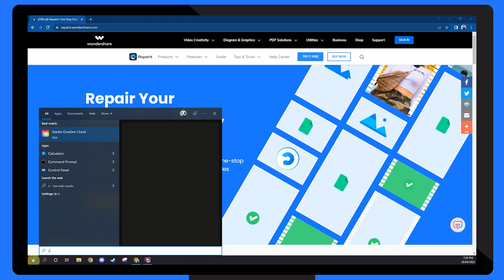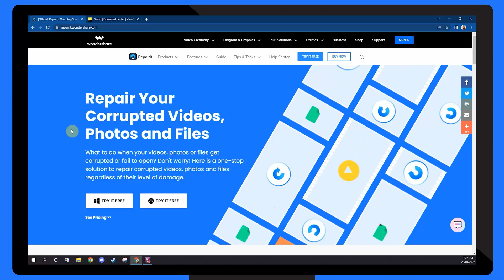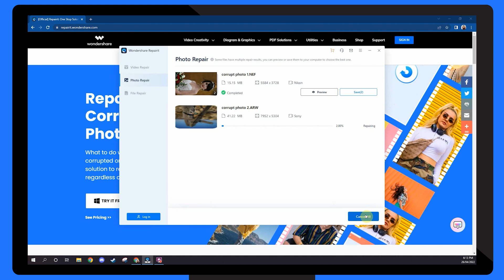How to Fix Corrupted NEF Files? [4 Methods]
This video showed you how to repair corrupt Nikon NEF files step by step.
We did so by demonstrating a variety of approaches to the problem. Some of the methods; Use CHKDSK in Command, Use Microsoft Camera Codec Pack, Open Corrupted Files in Nikon ViewNX, Use WonderShare Repairit Photo Repair Tool. Nonetheless, the WonderShare Repairit software is the most suited software for repairing and restoring corrupted NEF files. It has been proven to be a trustworthy and effective file editing tool.

0:00 Inro
0:36 What is a NEF File?
1:10 Causes of Corrupt Nikon NEF Files
2:18 Method 1: Use CHKDSK in Command
2:50 Method 2: Use Microsoft Camera Codec Pack
3:10 Method 3: Open Corrupted Files in Nikon ViewNX
3:37 Method 4: Use WonderShare Repairit Photo Repair Function